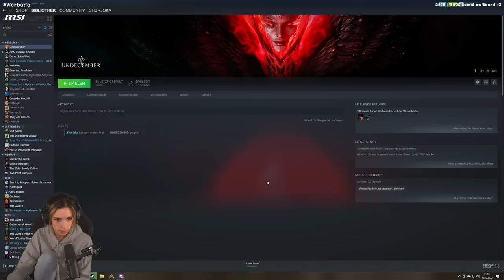Die VERNICHTUNG der Vielbeiner | Undecember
1x im Monat kommt Samstag das „Best Of“ des Monats. Das schauen wir uns immer Live im Stream auf Twitch an, weil Tarek (mein Cutter) mich monatlich damit überrascht, welche Clips da drinnen laden!